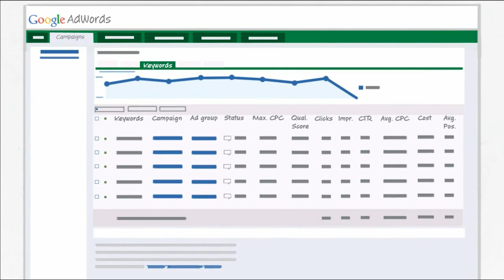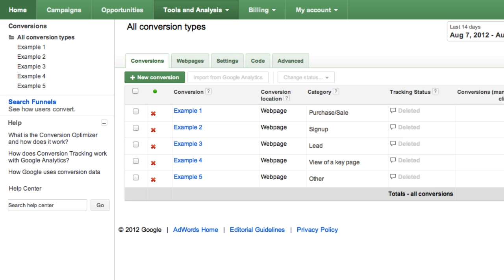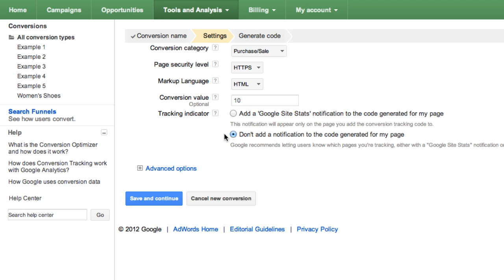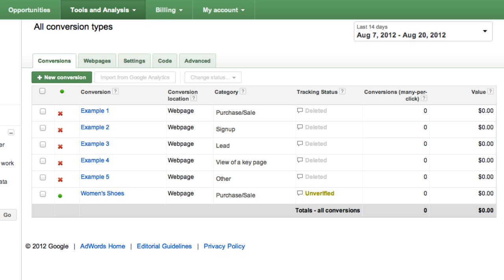Video: Track ROI with Conversion Tracking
In this video we'll share the benefits of conversion tracking. We'll also show you how to implement the feature on your site and in your account.